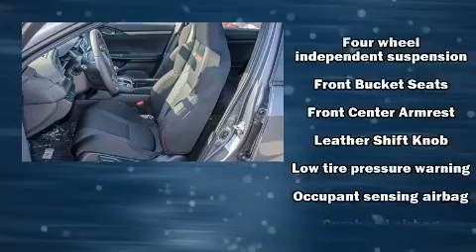2017 Honda Civic Si M6 in Culver City, CA 90232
Culver City Honda
9055 W. Washington Blvd.

Come test drive this 2017 Honda Civic This 4 door, 5 passenger sedan is waiting for you to take home! Under the hood you'll find a 4 cylinder engine with more than 200 horsepower, and for added security, dynamic Stability Control supplements the drivetrain. A turbocharger further enhances performance, while also preserving fuel economy. Honda prioritized practicality, efficiency, and style by including: delay-off headlights, 1-touch window functionality, speed sensitive wipers, heated seats, front dual-zone air conditioning, power windows, and a split folding rear seat. For drivers who enjoy the natural environment, a power moon roof allows an infusion of fresh air. Audio features include an AM/FM radio, steering wheel mounted audio controls, and 10 speakers, providing excellent sound throughout the cabin. With side curtain airbags supplementing the rest of the safety network, you can be assured that you and your passengers will experience top-tier protection. Our knowledgeable sales staff is available to answer any questions that you might have. They'll work with you to find the right vehicle at a price you can afford. We are here to help you.